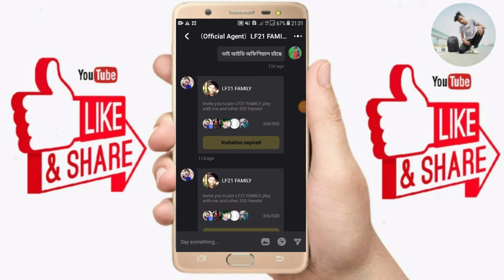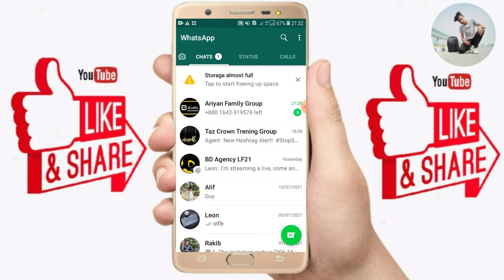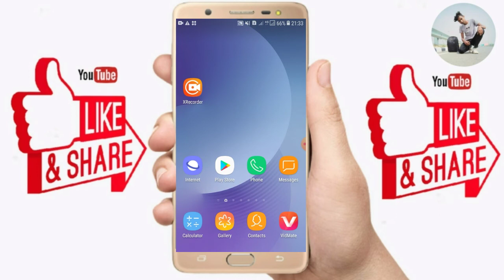How to make Snack Video Account official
HELLO FRIEND WELCOME MY DESCRIPTION
If you watch my video, you will be able to create your own official account without delay. If you don't understand my video, make small comments. You have to work hard to be successful in life. Watch my video if you believe. If you skip a little, you will see a tutorial one day Can't learn. YouTube has a lot of videos for you, so if you don't understand my video, you can learn more topics videos from there. It's free like on YouTube Tips & Tricks that you won't find anywhere else

00:00 first open snack video app
02:00 tips and tricks
03:00 successful